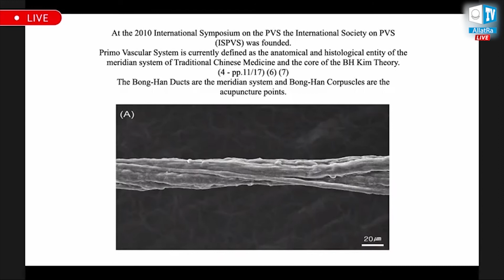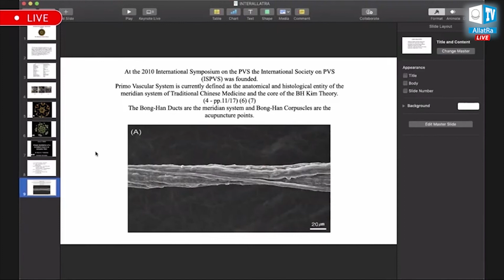Mirto Ferrandino – Kimatika (odlomek iz Kaleidoskopa dejstev: Starodavni znak AllatRa)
Mirto Ferrandino o vlogi zvoka na nastanek in spreminjanje materije.

EVOLUCIJA FIZIKE IN ZNANOSTI
Izvorna fizika AllatRa